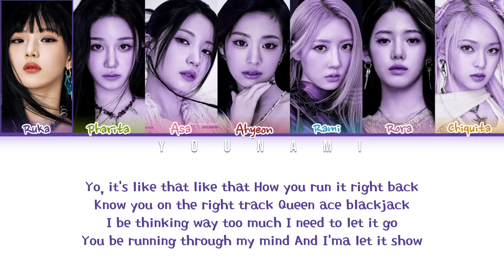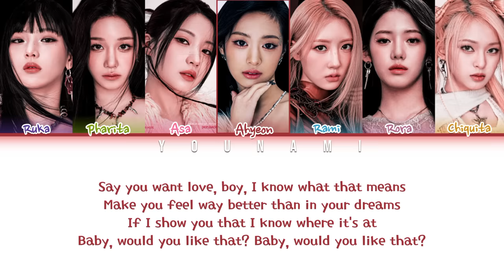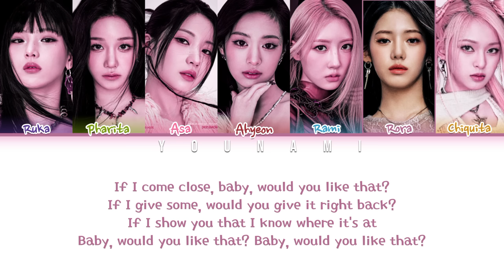BABYMONSTER 'Like That' lyrics (베이비몬스터 'Like That' 가사) (Color coded lyrics)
🎤Artist: BABYMONSTER
🎼Song: Like That
📀Album: BABYMONS7ER
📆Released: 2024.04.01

BABYMONSTER
BABYMONSTER BABYMONS7ER
BABYMONSTER Color Coded Lyrics
BABYMONSTER Lyrics
BABYMONSTER M/V
베이비몬스터 BABYMONS7ER
베이비몬스터 Like That
베이비몬스터 SHEESH
Like That
Like That color coded lyrics
Like That live
Like That live performance
Like That performance
Like That dance practice
Like That music video
Like That reaction
Like That lyrics
Like That easy lyrics
Like That audio
Like That Album
Like That 가사
SHEESH
SHEESH color coded lyrics
SHEESH live
SHEESH live performance
SHEESH performance
SHEESH dance practice
SHEESH music video
SHEESH reaction
SHEESH lyrics
SHEESH easy lyrics
SHEESH audio
SHEESH Album
SHEESH 가사
가사
BABYMONS7ER
BABYMONS7ER álbum
BABYMONS7ER Like That
BABYMONS7ER SHEESH
BABYMONS7ER Topic